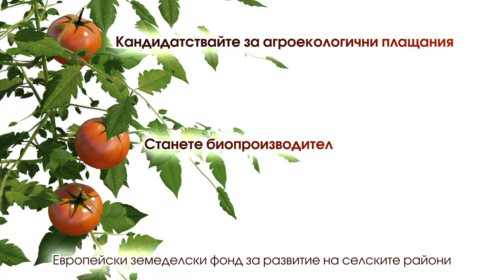Програма за развитие на селските райони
клиент: Министерство на земеделието и храните